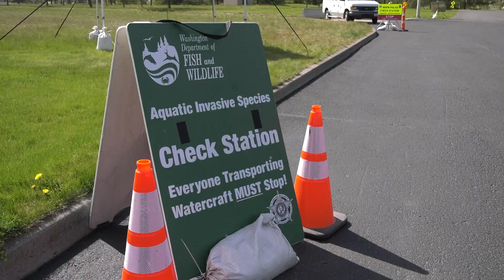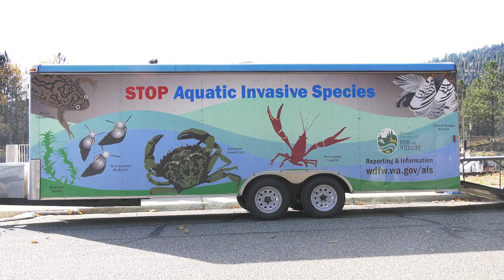2019 Lake Roosevelt Invasive Mussel Rapid Response Exercise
On October 23, 2019 the Washington Invasive Species Council, Washington State Department of Fish and Wildlife, and other partners held a first-of-its-kind, operations-focused response exercise to a mock detection of invasive quagga and zebra mussels at Kettle Falls Marina, in the Lake Roosevelt National Recreation Area.